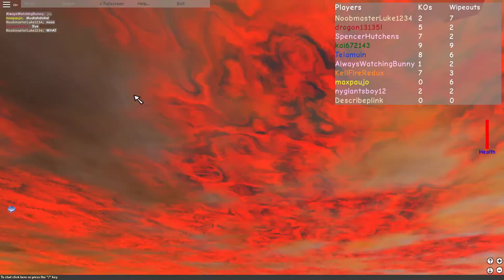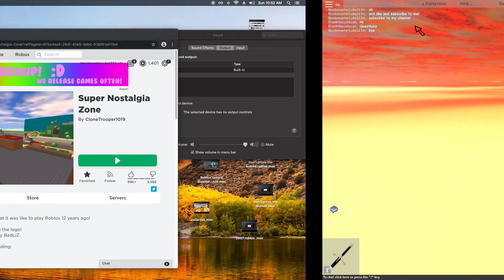Me Failing at Sword Fight onthe Heights IV 2007